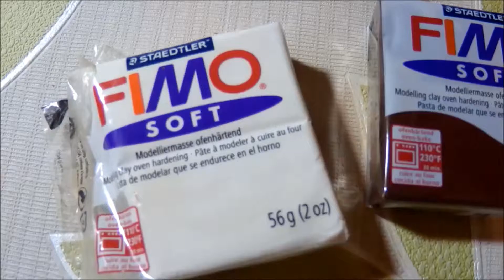Ellie Tutorial 9# | polymer clay | coffee spoons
This is one of my bigger projects soo hope you enjoy :)